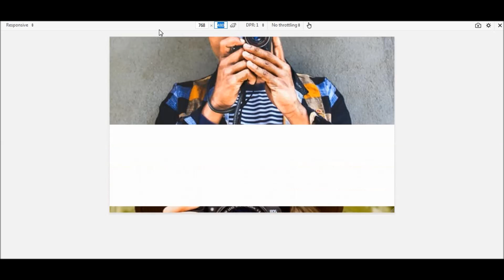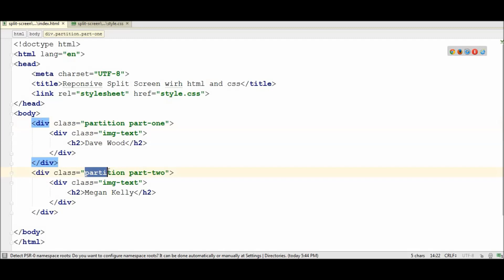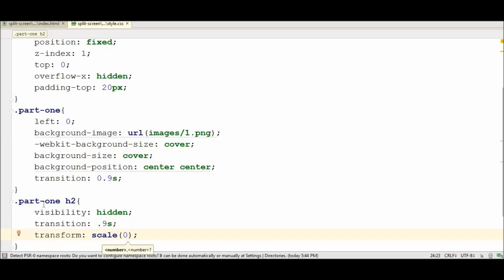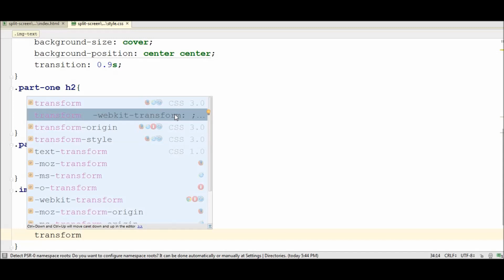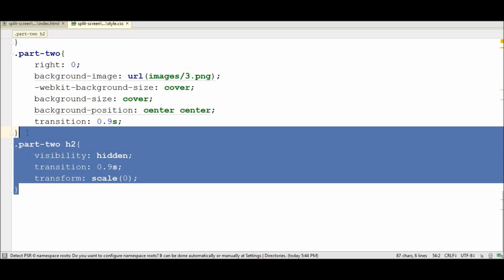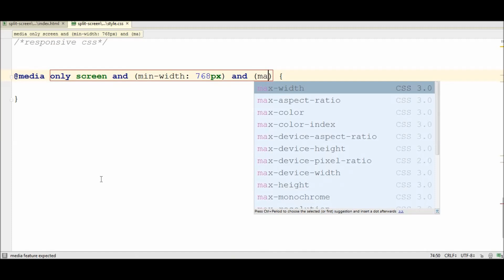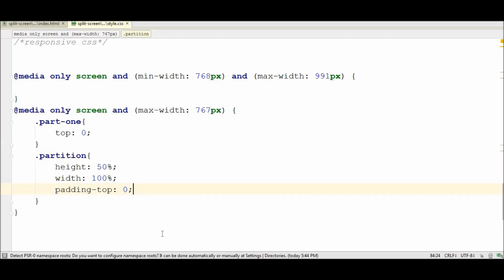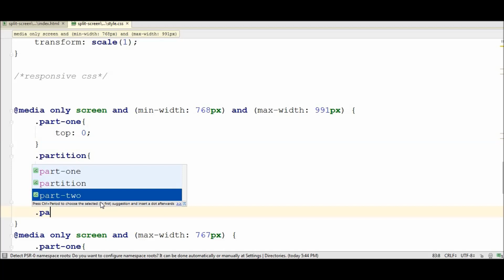Responsive Split Screen with html and css | Tutorial for Beginners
Image Credit:
Pexels